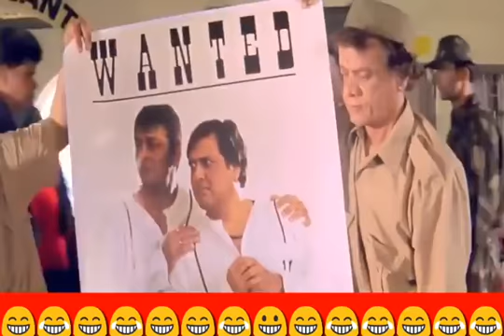SANJAY DATT AND GOVINDA